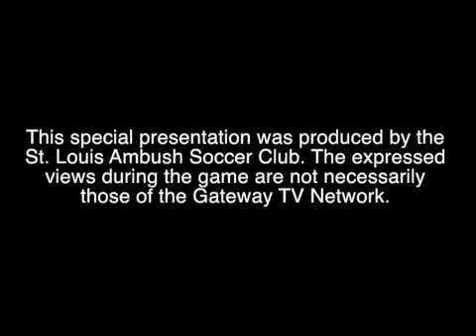St. Louis Ambush vs. Milwaukee Wave 11/8/2014